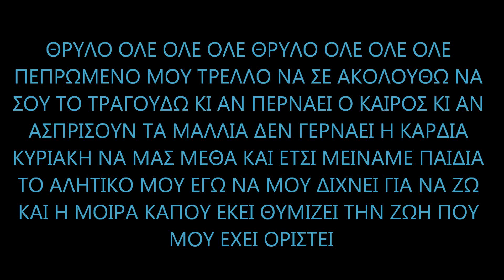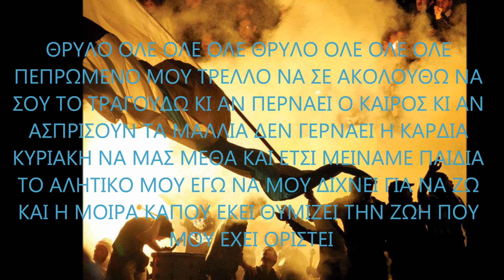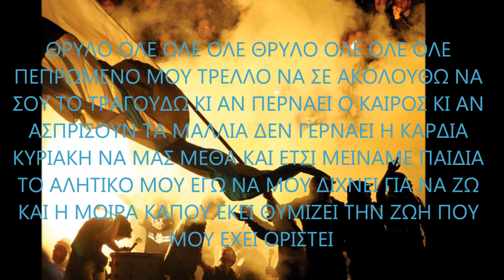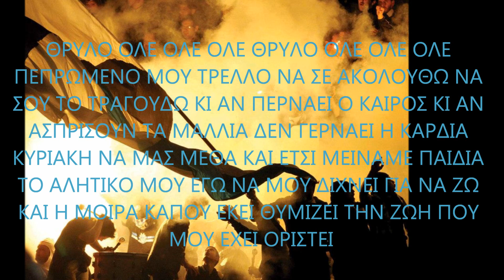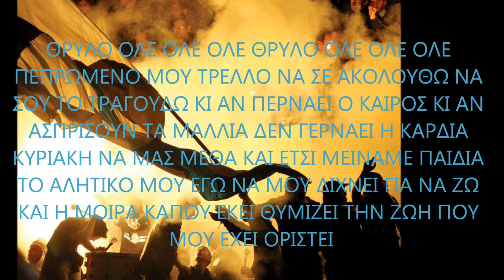||ΝΕΟ ΣΥΝΘΗΜΑ|| ΠΕΠΡΩΜΕΝΟ ΜΟΥ ΤΡΕΛΟ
ΝΕΟ ΣΥΝΘΗΜΑ ΑΠΟ ΤΗΝ ΘΥΡΑ 1 ΛΕΜΕΣΟΥ ''ΠΕΠΡΩΜΕΝΟ ΜΟΥ ΤΡΕΛΛΟ''